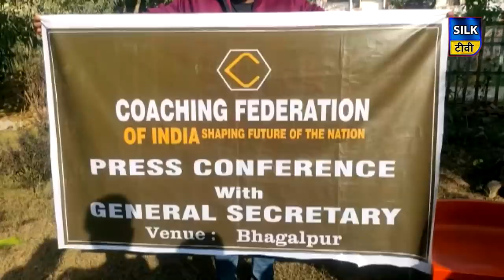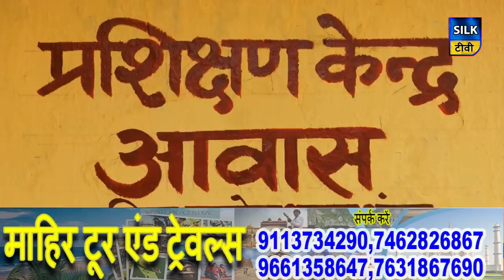SILK TV- जिले की खबरें एक साथ | 11 JANUARY 2021